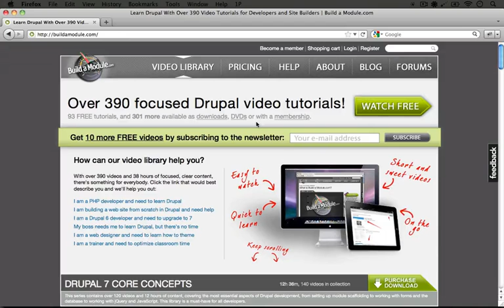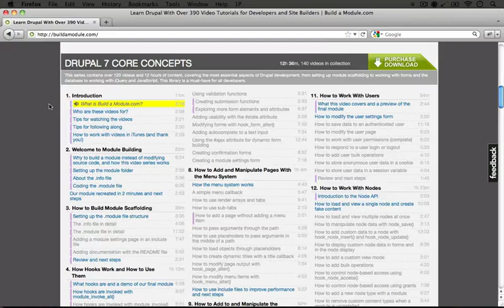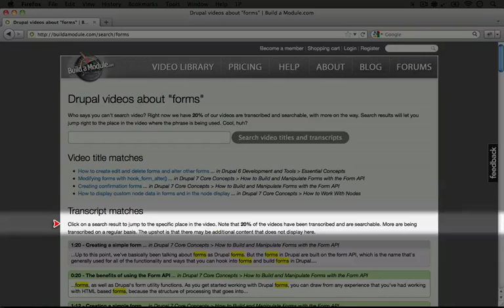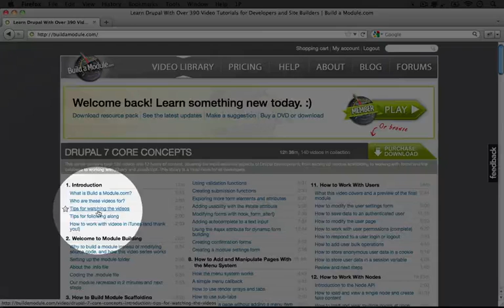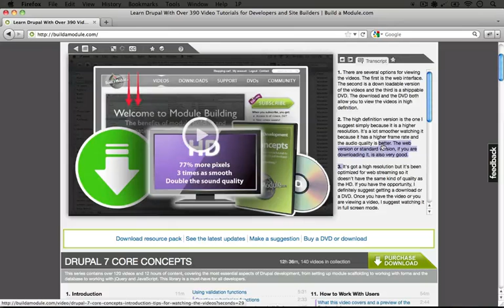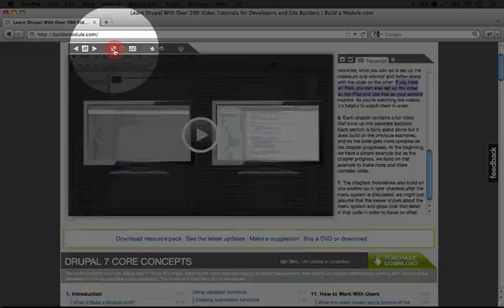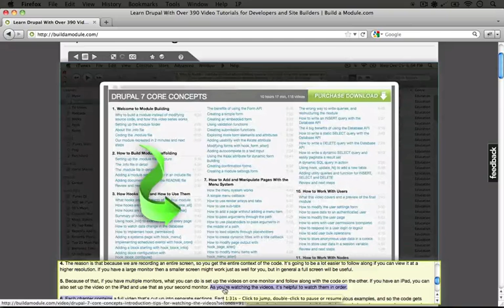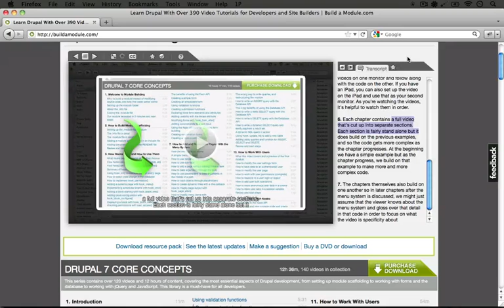New Drupal Video Tutorial Site Features: Transcript View, Deep Video Search and Closed Captioning!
Today we rolled out some new features I'm really excited to share with you.

If there's one thing that's less than ideal when it comes to learning from video, it's the linear nature of it. You start at the beginning and watch it straight through. Sure, you can scroll around, but it's guesswork trying to find the right spot. And using video for reference later is really tricky.

So, we've been working on some tools to really open up video, to unpack the valuable knowledge within and make it incredibly easy to use not only as an initial guide, but also as long-term reference. We've been having the video transcribed so that for every second of video, there is a searchable, readable reference for it. Here's a short description of the new features available, but to really get the full tour you should watch the video.

Video search: With video search, you can search all video transcripts and jump the the specific point in a video where the text is being spoken. Easily find something to tackle a problem you're facing, or find a video you need to review.

Transcription view (Members only): This is probably the most exciting and interesting feature we're releasing. View the entire video transcript in a story-like view right next to the video as you watch it. The currently spoken text will be highlighted, and (get this) you can click on any point in the text to jump to that point in the video. So, you can easily skip over something you know, read ahead, or repeat a section with laser-level accuracy. No more fishing around.

Closed Captioning: The reason we began this process of transcribing the entire library was because we learned that we had hearing impared viewers that could really benefit from captions. So in addition to the transcript view, you can turn on closed captioning for a more traditional text-on-image experience. When captions are turned on, each video with captions is highlighted in the video listing so you can easily choose videos with captions.

As you can imagine, it takes a long time to transcript a 40+ hour video library. We're currently about 20% of the way through, but we're making fast progress. So when you do a video search, keep in mind that you're only searching through a subset of the full video collection.